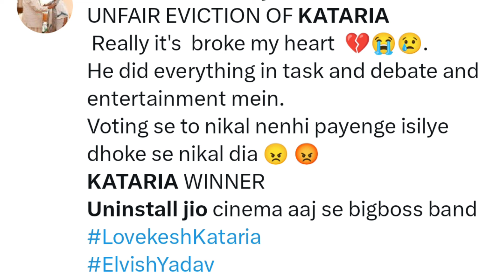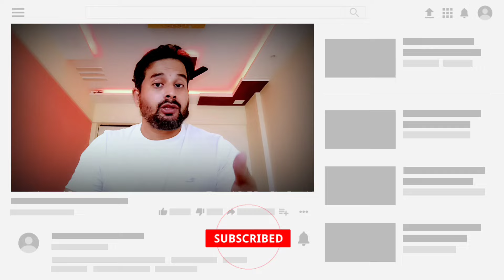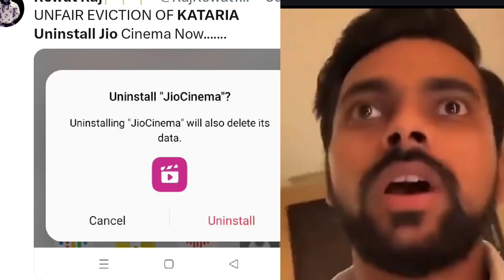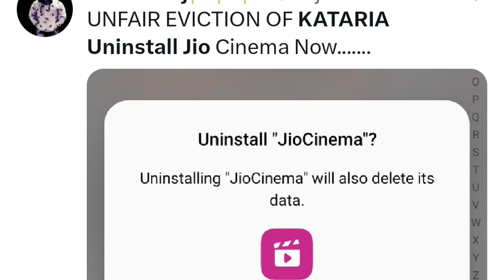BIGG BOSS OTT 3 EXPOSED: How Makers Rigged the Game for Sana Maqbool's Win | DSKTALKSS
_Description:_ The grand finale of Bigg Boss OTT 3 left many questions unanswered! DSKTALKSS reveals the shocking truth behind Sana Maqbool's win. From no public voting to Anil Kapoor's biased hosting, we expose how the makers manipulated the game to fit their script. Join us as we dissect the entire season, revealing the secrets and lies that fooled the audience. Was it a fair win or a cleverly crafted narrative? Watch now and decide for yourself!

bigg Boss ott 3 grand finale,sana maqbool win Bigg boss ott 3,ranveer Shorey BBott 3 interview,sana maqbool Bigg boss ott interview,Khatron ke Khiladi 14,jio cinema,DskTalkss,bollywood,tv shows,reaction video,facts only,information video,entertainment